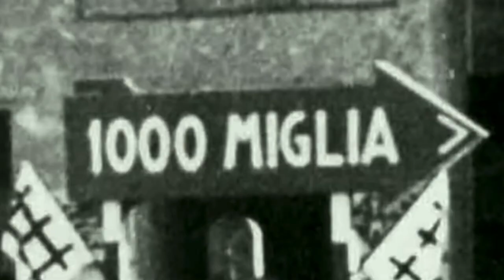INSIDE RALPH LAUREN's Multi-Million Dollar Car Collection!